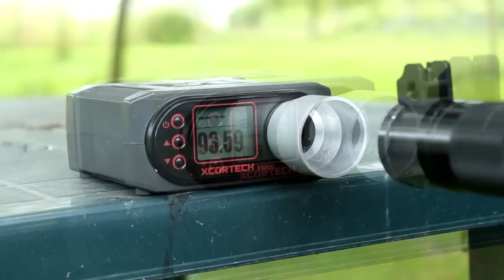VSS King Arms - Airsoft Review PT.1/1 (ITA)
La prima videorecensione del 2014.
Oggi si analizza per filo e per segno il fantastico VSS o Vyntorez della King Arms, full metal, calcio in legno laminato BELLISSIMO, con un generoso caricatore maggiorato, insomma un bel ferro immancabile nella rastrelliera dei russian FAN!

Domande per chiedilo al Kriminal